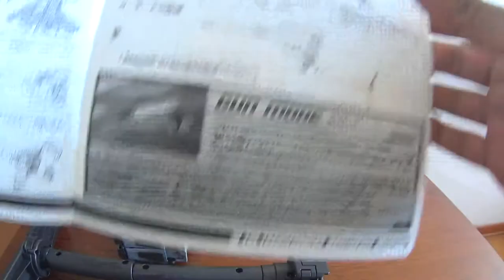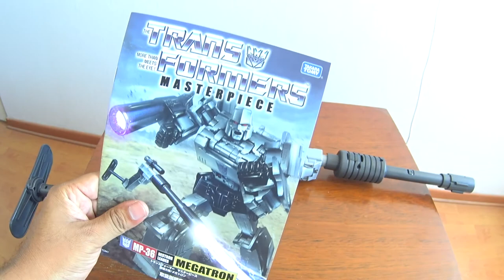Primera Transformacion del MP 36 en Español Latino - Parte 5 de 5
Primera transformacion SIN CORTES del Master Piece numero 36 de Takara : Megatron. Quinta parte. Si pestañeas, seguro te pierdes algun detalle crucial. Lo que ves es lo que te demoraras, ni mas ni menos. ;)